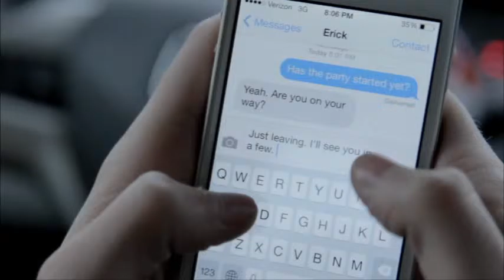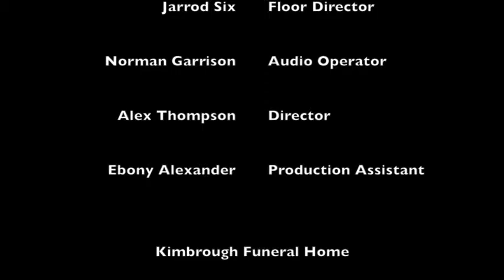The Sharon Jones Show Season 2 Episode 9